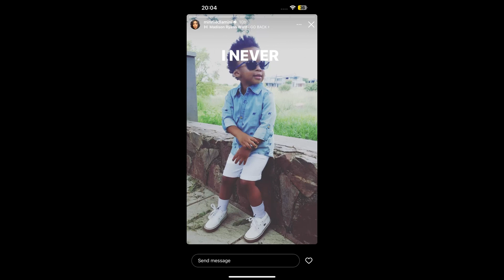Finally..pictures of Minnie Dlamini’s son, who does he look like?